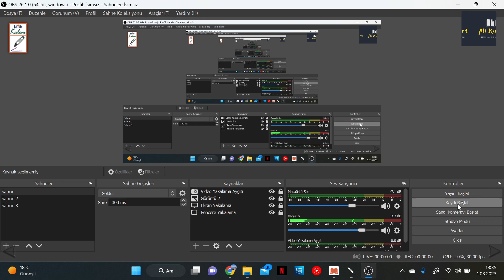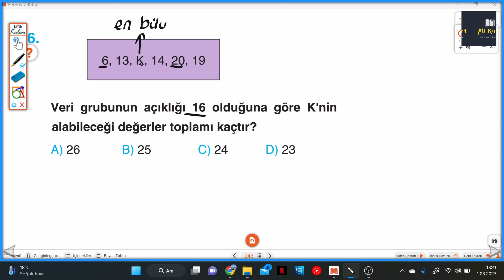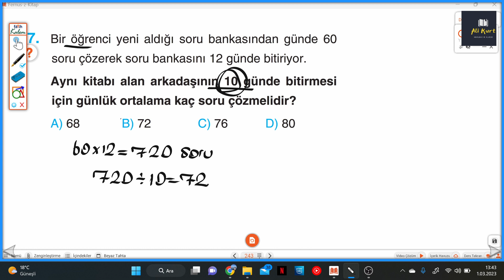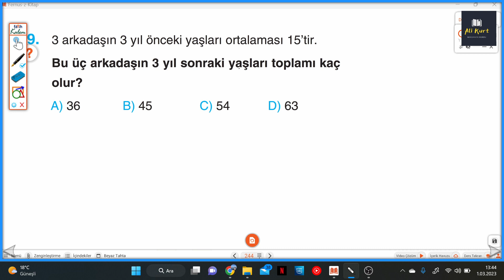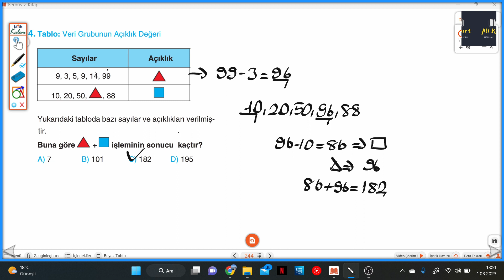6.SINIF BUMERANG S.243-244 KAVRATAN TESTLER 2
Günay Yayınları Bumerang Serisi S.243-244 KAVRATAN TESTLER 2 ile devam ediyoruz.